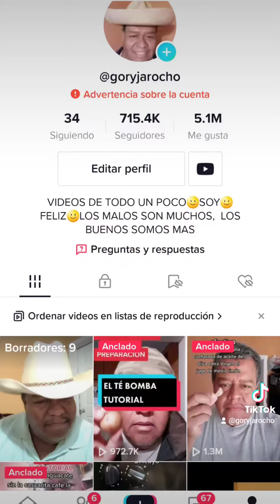19 de agosto de 2022